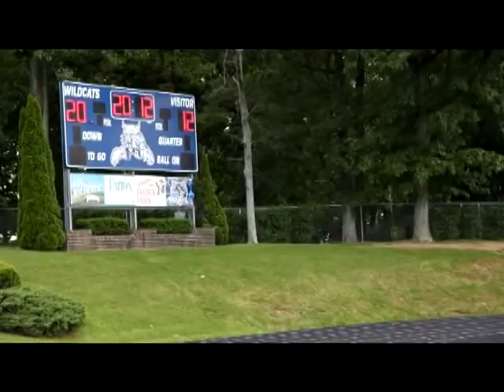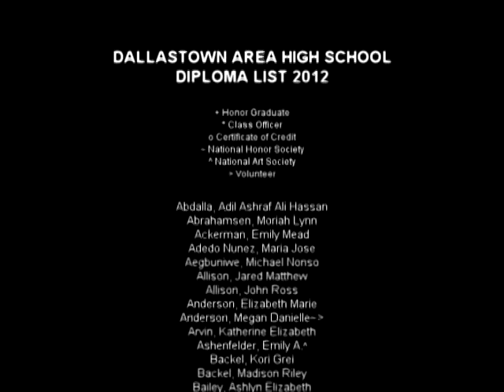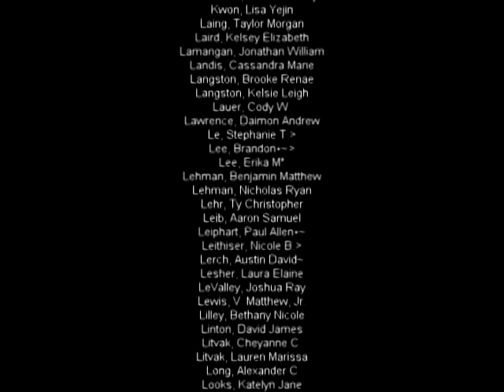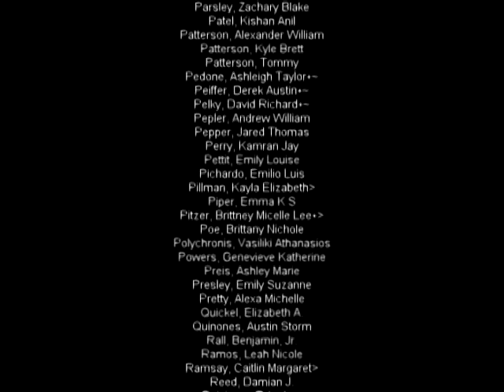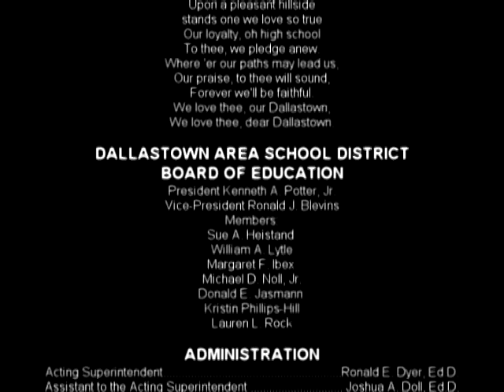Dallastown Area High School Graduation 2012